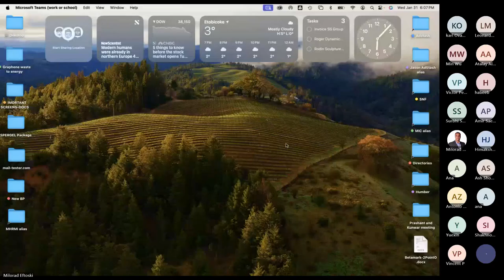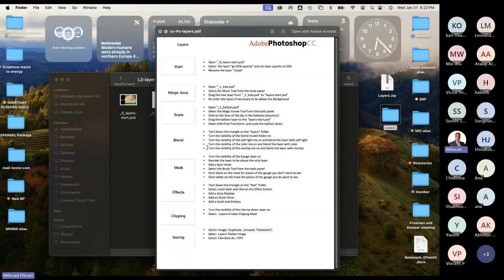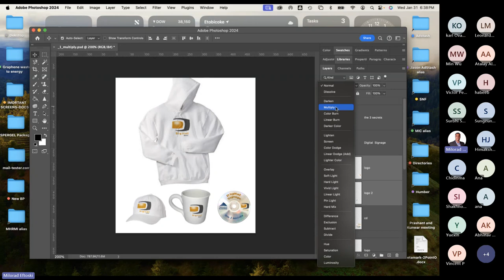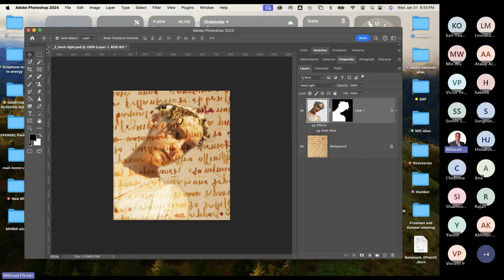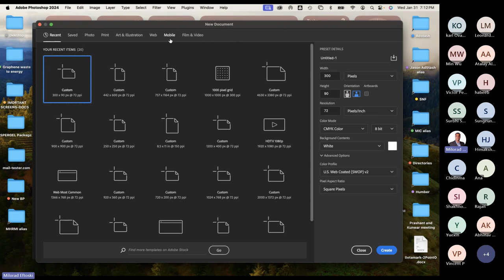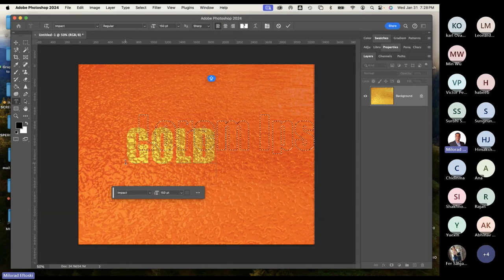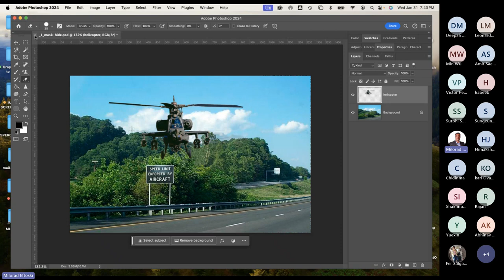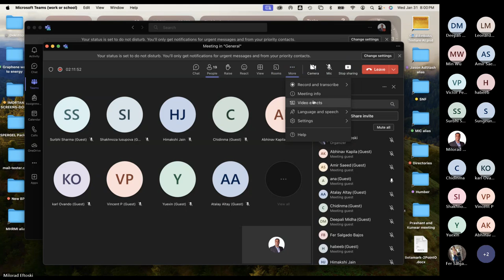Class 04 Photoshop Digital Imaging Humber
@KreativeTutorialz Photoshop Digital Imaging Humber